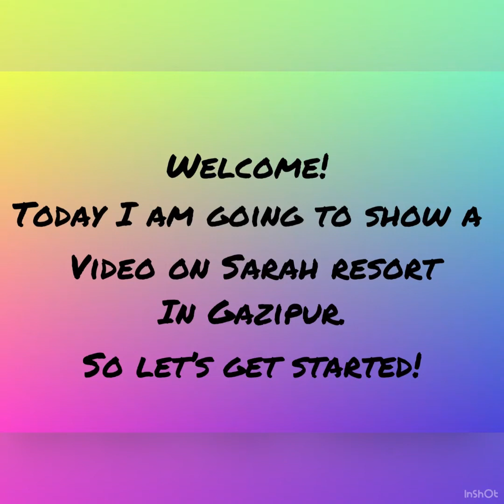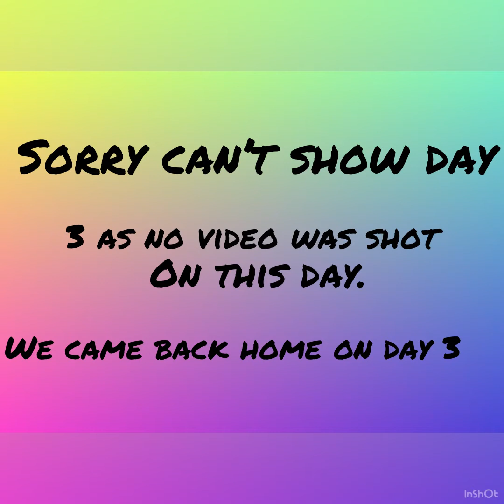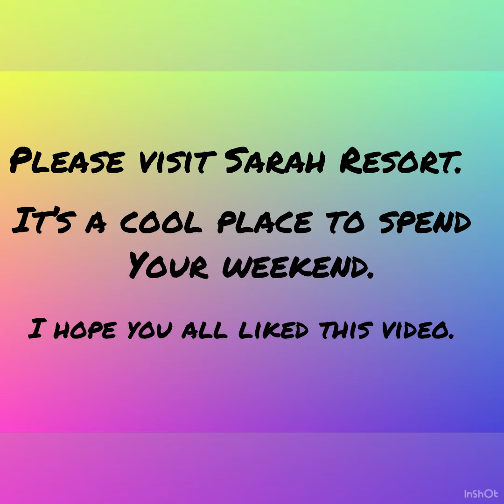A Travel Vlog of Sarah Resort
Hey guys!
I hope you all are fine. This video is about my travel vlog of Sarah Resort. Sarah Resort Is the perfect place for spending your weekends. The outdoor and indoor activities, the food and the room was great. The view was awesome.
I hope you all visit Sarah Resort.
So bye until next time! Have a great day!